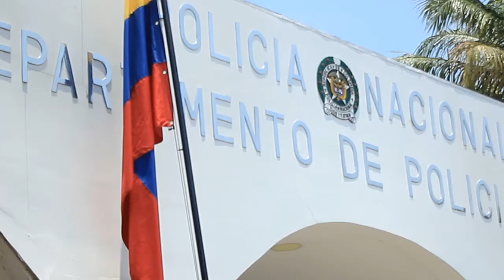A PRISIÓN POR TENTATIVA DE HOMICIDIO